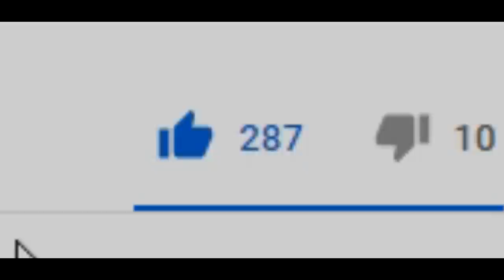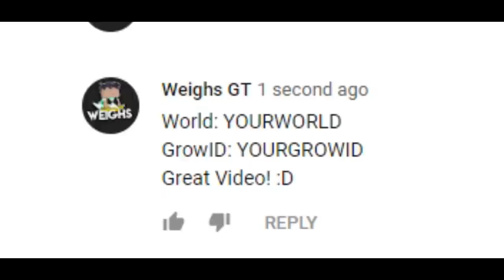I FOUND INVISIBLE GLITCH [ NO CLICKBAIT ]│Growtopia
▶ Growtopia│I FOUND INVISIBLE GLITCH [ NO CLICKBAIT ]